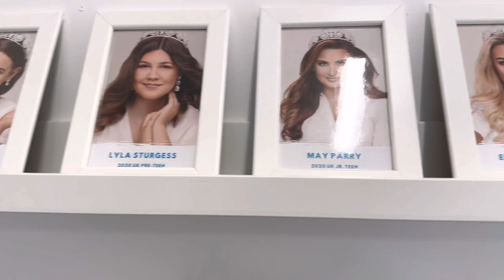IJM UK January Workshop & Jason Wade Photography Photoshoot || Mya Henry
It’s been a long time no see 😭

Back with the first vlog of 2023, with a commitment to vlogging my journey with International Junior Miss 💙

I’ll be competing in April this year and i’ve always wanted to make my comeback so i thought that this would be the year 👏🏽

You can follow my IJM journey also on instagram - @Iam_ijmlondonmiss 🥰